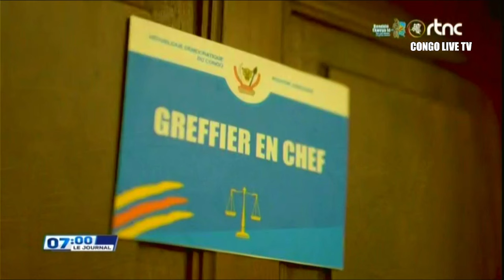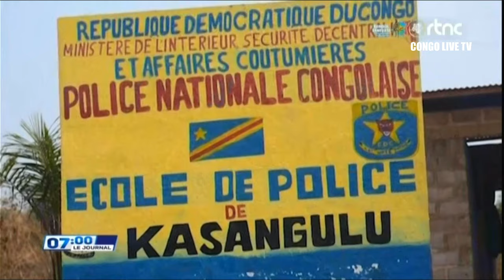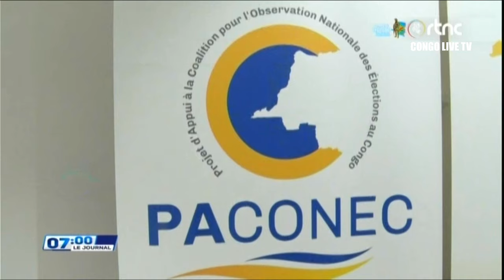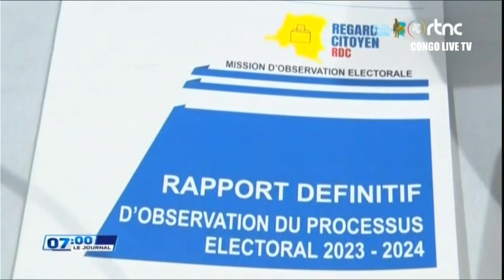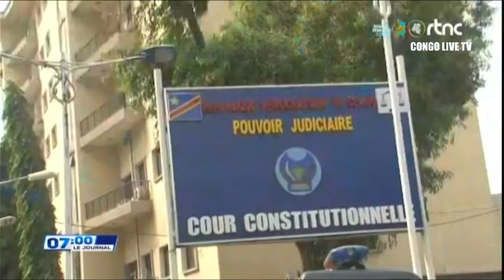LE GRAND JOURNAL DE CE MERCREDI LE 10.07.2024 RTNC EDITION 07H00